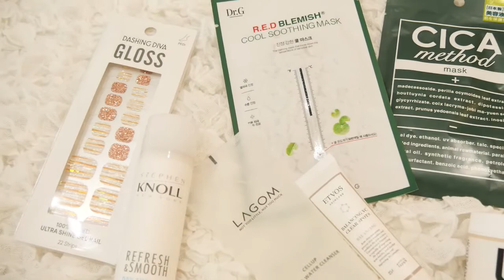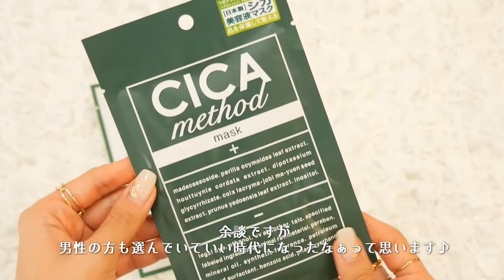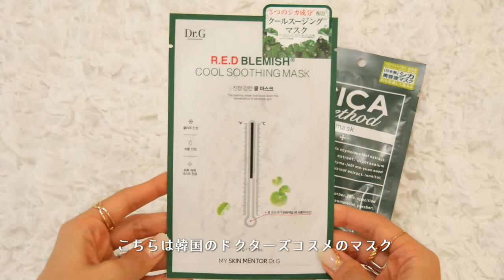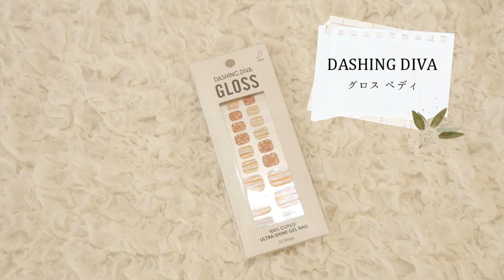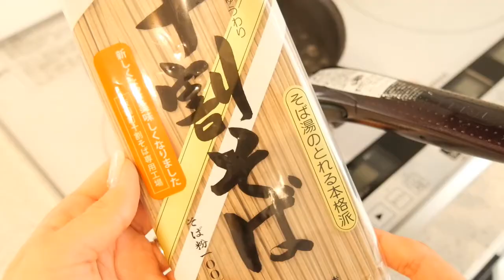【vlog】LOFT購入品の紹介9点🌼│100均でサボテンの植え替え🌵｜今日のランチ【とある日】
はつえ　なおみです☺

ＬＯＦＴの購入品紹介です♡
コスメフェスティバル2021AWも開催されているので

初めてのサボテンの植え替え
ダイソーのものを揃えてやってみました🌵

2歳児のワーキングマザー
vlog中心です